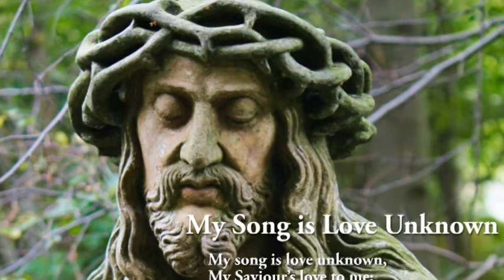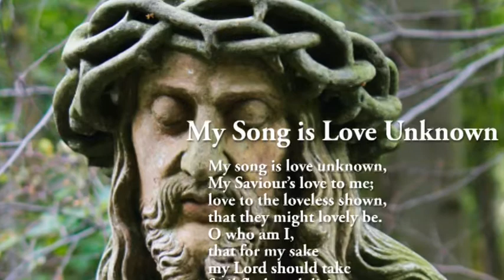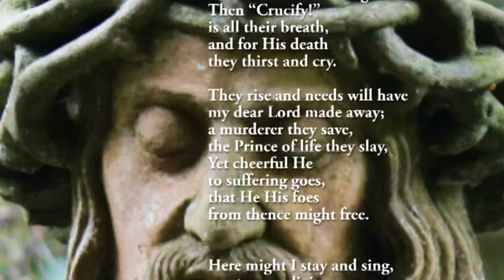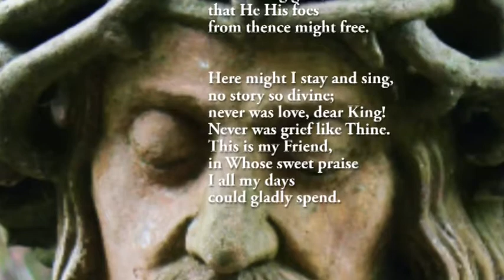Wednesday Reflection 30 March 2022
Father Ian introduces the season of Passiontide, and reads the poem 'Passiontide' by Sarah Ingle. We end with the hymn 'My Song is Love Unknown'
Photo by Ahna Ziegler on Unsplash
Photo by Dušan Veverkolog on Unsplash